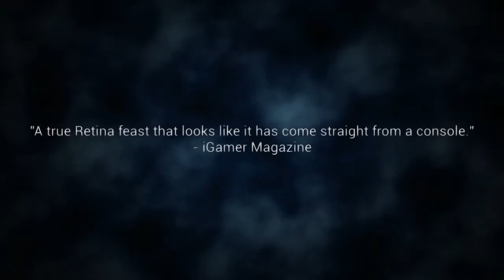Shardlands Best of iOS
A visually rich adventure game where you must help an explorer escape from an alien warren of caves.